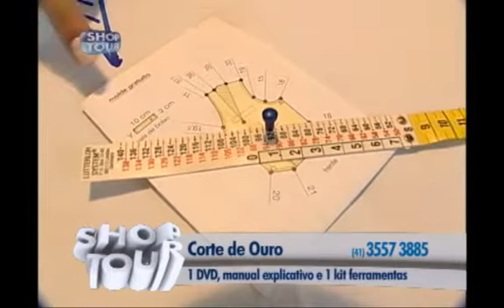SHOPTOUR CTB - CORTE DE OURO 01